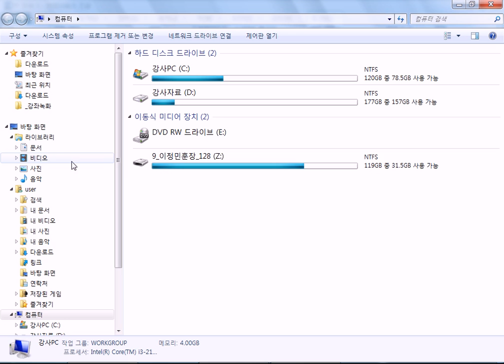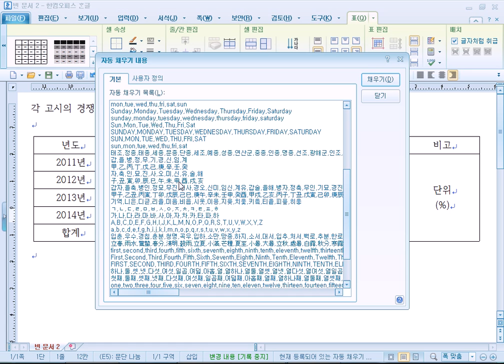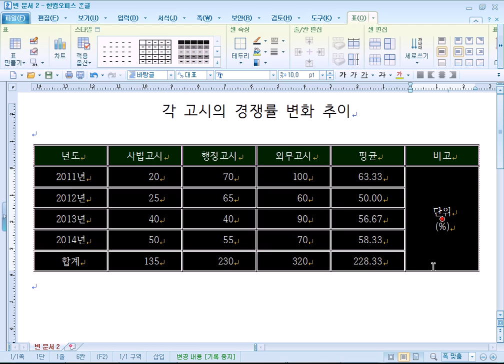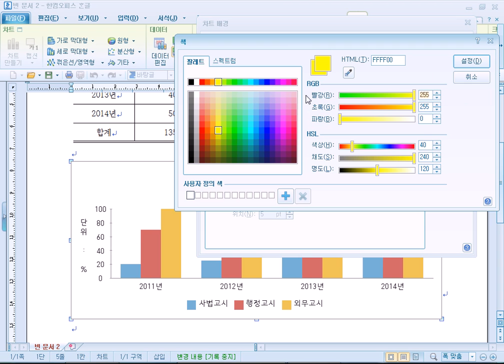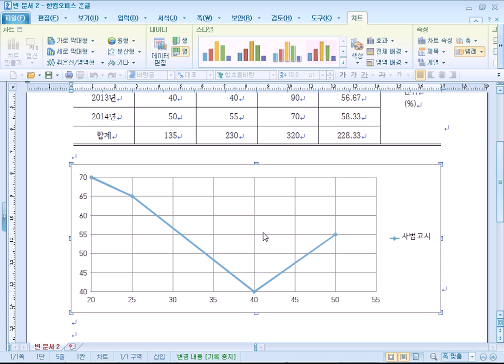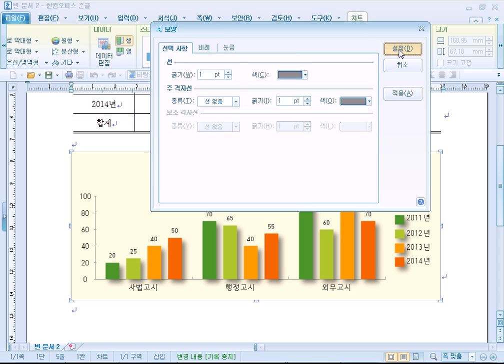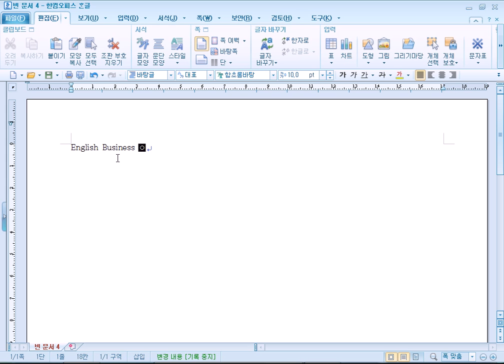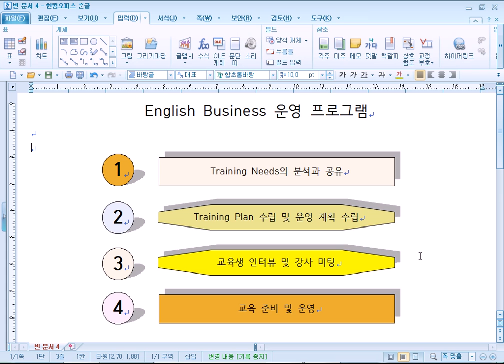서초_05일차(한글실무에꼭필요한) 16/03/02